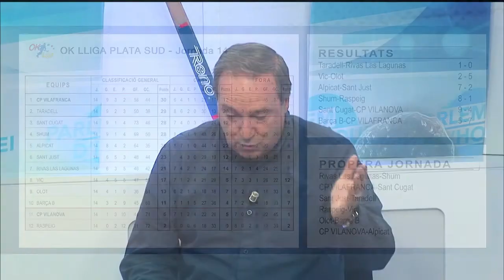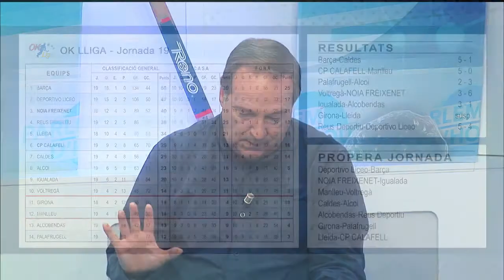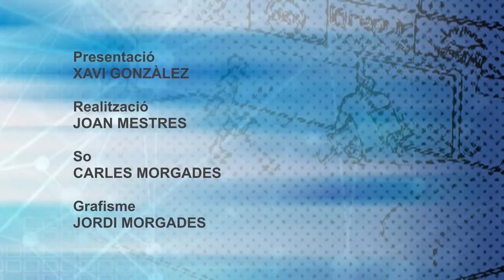Parlem d'hoquei 2-3-2022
Presentat per Xavi Gonzàlez amb Jaume Boquera, Raul Marin, jugador del Reus Deportiu, i  Jordi Garcia, entrenador del Reus Deportiu.